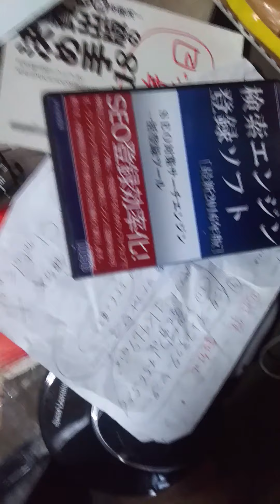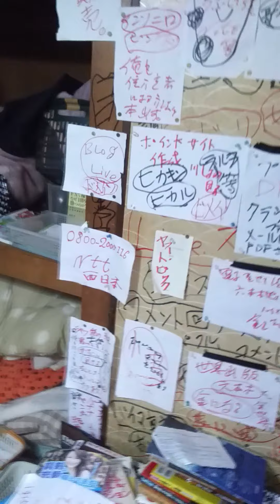さあ、世界制覇に、